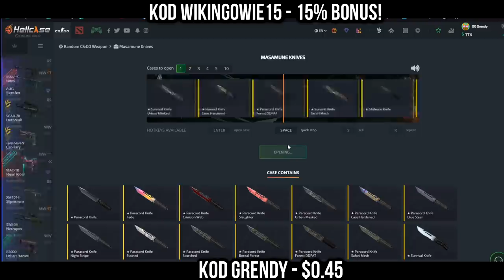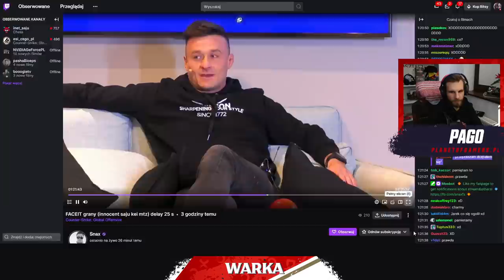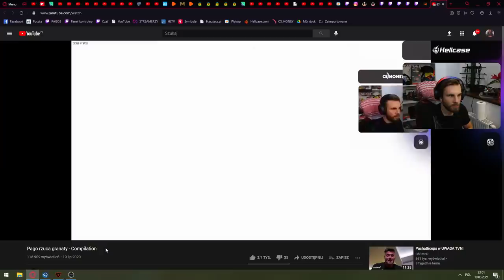IZAK DISS NA PAGO XD! REAKCJA PAGO! SAJU ALE TO CHODZI - NAJLEPSZE SHOTY Z OSTATNICH 24 GODZIN!